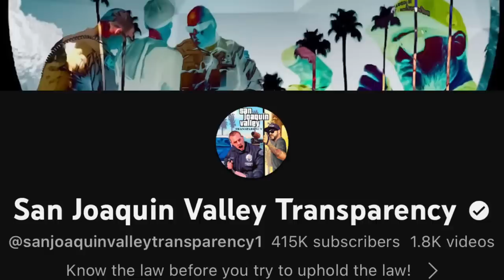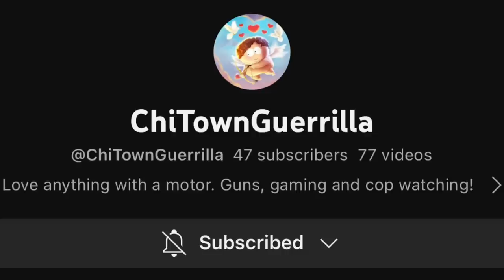Man denies unlawful orders and drives off into the sunset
Channel Members

PressForAccountability
I Solemnly Swear...
Ronnie Dudley
macoll1983
Theresa Portillo
BUZZ🐝
Steve Long
Richard A
Kieran Tibbitts
Ron Feezell
Wilbur Kennedy
jonathan dennis
FOPAudits
Bacon Badger
Ammar Najjar
Tom2
Christopher Landrum
F.I.R.M. Audits
Zelia Ormonde
Dennis Cravak
Rissell Thomas
ken dircks
Jordan Shadden
James Shay
Compass Concrete
John Allen
Gail Palmer
Louis Orozco
Noble Savage
Law&Audits
Afro_Man_Live
KimmiKat Patterson
foster wayne
Jessie Zepeda
Greg Schulte
Michele Pichet
Gryphon 502
Anthony Duran
Dee Dee
Spekz
camille schwindt
Cooper Dog
Signs Digital NY LLC
Donnie Hayes
Christopher Caldwell
Gabylicious Esquivel
Jimmie Barton
Gravity
Midwest Accountability
68 SH⨁TTS
VIGIL ANTIOCH
Outlaw Copwatch
PublicLandAnarchist
My Socrates Note
square a
frenetic1
Mama Dukes
CopWatch - Imperial Beach
Captainkirk
danb1a
John Allen
Marxsy

Patrons

5ive Se7en
Patrick Rubendall